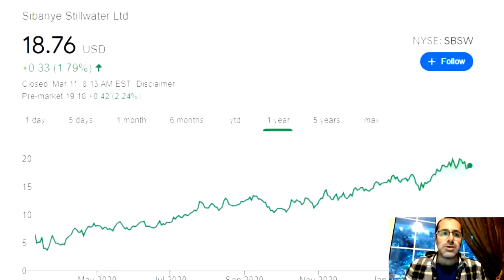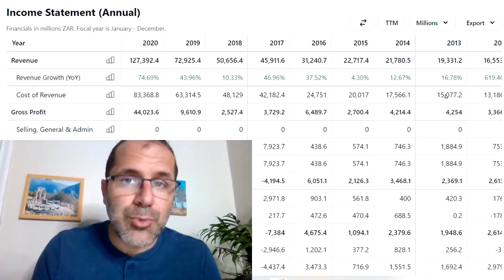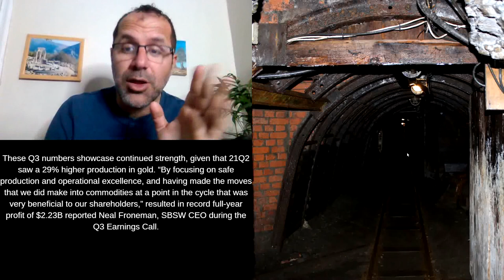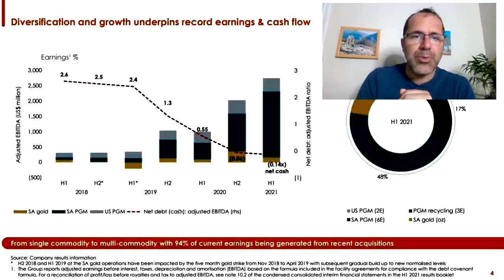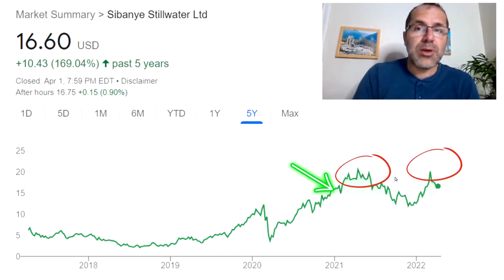Time To Make Money With This Highly Undervalued Mining Stock, Sibanye Stillwater SBSW Stock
Sibanye Stillwater Limited operates as a precious metals mining company in South Africa, the United States, Zimbabwe, Canada, and Argentina. The company produces gold; platinum group metals (PGMs), including palladium, platinum, and rhodium; and by-products, such as iridium, ruthenium, nickel, copper, and chrome. It owns the East Boulder and Stillwater mines located in Montana, the United States; and Columbus metallurgical complex, which smelts the material mined to produce PGM-rich filter cake, as well as conducts PGM recycling activities. The company is also involved in the Kroondal, Rustenburg, Marikana, and Platinum Mile operations situated in South Africa; Mimosa located on the southern portion of the Great Dyke in Zimbabwe; the Driefontein, Kloof, and Cooke surface operations located on the West Rand of the Witwatersrand Basin; and the Beatrix situated in the southern Free State. In addition, it owns an interest in surface tailings retreatment facilities; the Marathon PGM project in Ontario, Canada; the Altar and Rio Grande copper gold projects in the Andes in north-west Argentina; the Hoedspruit and Zondernaam PGM projects in South Africa; and the Burnstone and southern Free State gold projects in South Africa. Sibanye Stillwater Limited was founded in 2013 and is based in Weltevreden Park, South Africa.